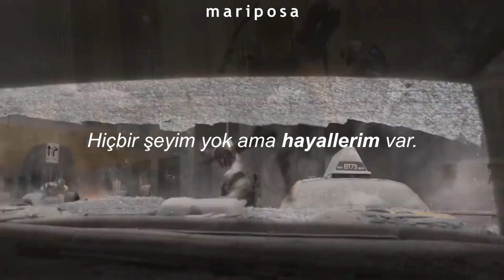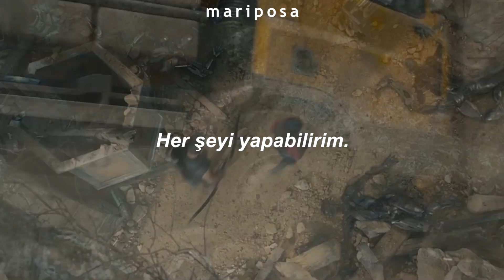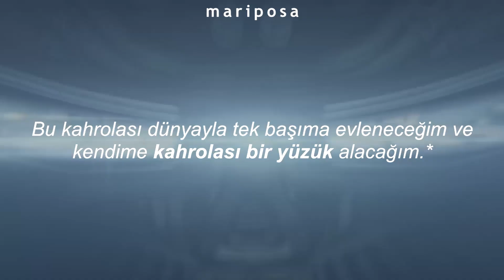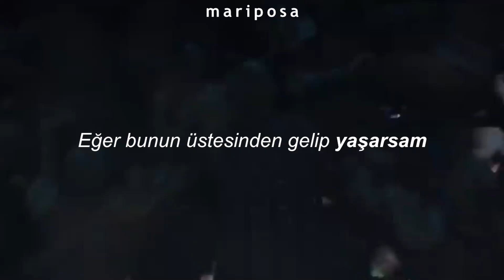Fall Out Boy - Champion feat. RM (Türkçe Çeviri) • AVENGERS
İlk videolu editimde çok sevdiğim iki şeyi birleştirmek istedim ve bence baya iyi oldu umarım beğenirsiniz.♡

AÇIKLAMALAR
1/2.* RM bu kısımda hayatınızın bir anlamı olması için ünlü biri ya da tanınan biri olmanıza gerek olmadığını söylüyor. Bunu tüm zamanınızı "önemli birileri" olmaya çalışarak harcamaktansa "herhangi biri" olmanın daha iyi olduğunu söyleyerek açıklıyor.

3.* Pilot gazı/alevi küçük bir ateşle hemen yanan bir gazdır.  Pilot gazı burda kızgınlığın özünü sembolleyen bir metafordur. Bu yüzden şarkıdaki kahraman, problemlerinin kaynağını gidermek için "pilot alevini söndürmek" zorundadır.

4.* Bu kısımda RM "believing" ve "be living" sözcüklerinin telaffuzu ile bir kelime oyunu yapmış. Bu günlerde gençlerin umutlarını kaybetmelerinden çoğalmakta olan intiharlarına bir atıfta bulunulmuş. RM burada neye inandığını bilmemekte bir sorun olmadığını, yaşayacak zaman olduğu sürece bu sorunun cevabına ulaşılacağını, bu yüzden yaşamaktan pes etmemek
gerektiğinden bahsediyor.

5.* RM bu kısımda şarkıda geçen "I'll fight like a king.(Bir kral gibi
savaşacağım.) " dizesine gönderme yapmış. Ring kelimesi
İngilizce'de hem yüzük hem de dövüş alanı anlamına geliyor.

•Edit bana aittir•

lyrics:
Yo, should I be a star? Baby, I think I already are
Not a saint, not that great, feel like I was born a car
In '94, the world started me and I've been driving
Sometimes a man just can't open his car, and
Ain't gotta be somebody, be anybody
Rather be anybody than live in a dead body
If you can't see me then find a helicopter
In the night sky, shine like a star

[Verse 2: Patrick]
And I'm back with a madness
I'm a champion of the people who don't believe in champions
I got nothing but dreams inside
I got nothing but dreams

[Pre-Chorus: Patrick]
I'm just young enough to still believe, still believe
But young enough not to know what to believe in
Young enough not to know what to believe in

[Refrain]
Champion, champion
Champion, champion

[Verse 3: Patrick]
I got rage every day, on the inside
The only thing I do is sit around and kill time
I'm trying to blow out the pilot light, I'm trying to blow out the light

[Pre-Chorus: Patrick]
Young enough not to know what to believe

Have you ever felt how hard it is to be an anybody
To be living, to be breathing, not choosing a dead body
Remember, the man told me that this life is a party
Yeah, all the glory's so short you should put away the garbages
Normal ain't normal, ordinary is a luxury
People say "Woo, pessimism" why do you all on me?
If you wanna understand, you stand under
This shit is vital, respect to the mothers and fathers
What's wrong with the life of a passenger
If somebody gotta be, then I'mma be the messenger
I'm just too young, don't know what to believe in
But too young, you know, not to be living
I will stay, I will wait and I'll fight like a king
Even though I can forever ever be a king
I will marry this goddamn world, by my own
And put myself on a goddamn ring

[Chorus: Patrick]
If I can live through this
I can do anything
I can do anything I can
Do anything, anything, yeah
If I can live through, live through this

[Extended Chorus]
If I can live through this (If I can live through this)
If I can live through this (If I can live through)

Champion, champion